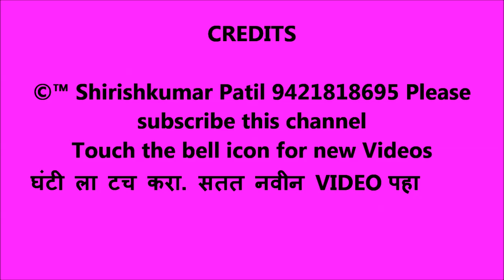धनी माझा मौल्यवान पिवळा सोन्याहून, Best भीमगीत गायिका संपदा चटप तूकडोजी भजन स्पर्धा 2018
धनी माझा मौल्यवान,
पिवळा सोन्याहून,
कशाला हवे ग मजला,
सोन्याचं दागिनं.  ‌।।धृ।।

भरदार बांधा रंग गोरा गोरा पान,
सुट बुट टाय दिसे तयाला शोभून,
गोऱ्या लोकांचा संगे बोले इंग्रजी ठासून,. ।। १ ।।

फुलासंग यावा तसा मातीला सुगंध,
तसा लाभला ग बाई भिमरावाचा संग,
भिमामुळे सुधारलं दलिताच बीज,. ।।२।।

दलितांचे बाबा झाले माझे पतीराज,
आई नवकोटीची मी, त्यांच्यामुळे आज,
सौभाग्याचा कुंकू शोभे कपाळी शोभून,...।।३।।

जरी आहे संसाराच शिरावरं ओझ,
लक्ष्मणा वाहे सार आयुष्य लय माझं,
थोरवी भीमाची रमा सांगे समजावून,. ।।४।।

Touch the bell icon for new Videos  घंटी ला टच करा. सतत नवीन VIDEO पहा